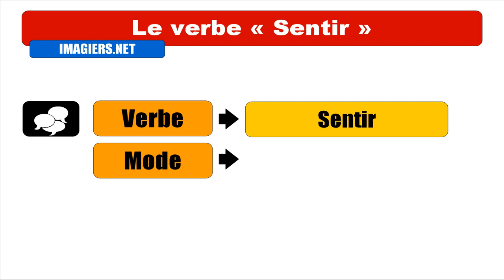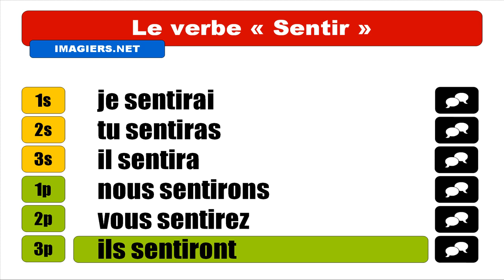Imparare il francese = Coniugazione = Sentir = Indicatif Futur simple